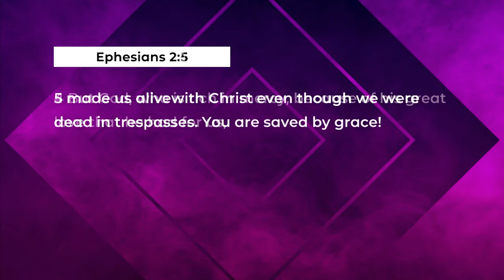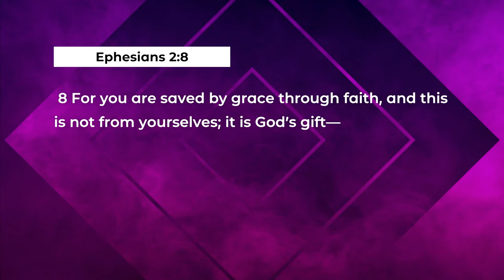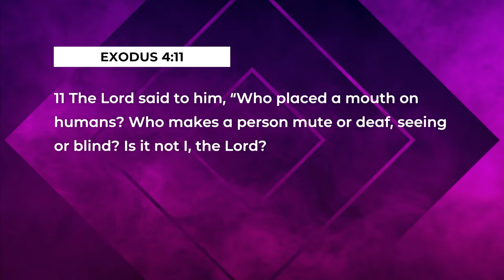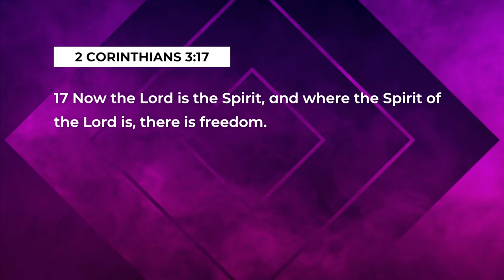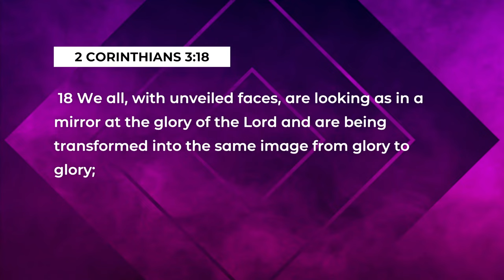God Sees More in You | See How God Sees You | Craig Brotherston | Ballyfermot Community Church